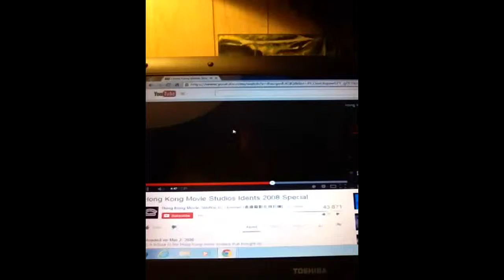(YTPMV) Dora Does Tree And Gets Grounded Scan